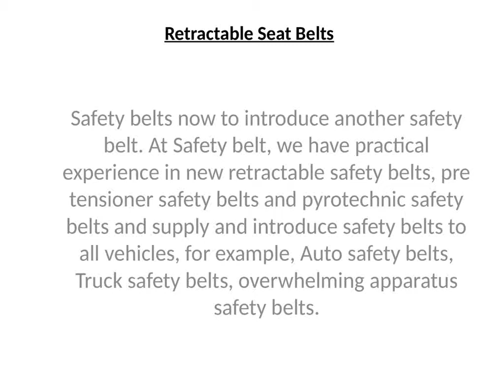motorhome seat belt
4 U are safety belt repairs and fitting experts situated in Auckland Penrose. Seatbelts 4 U have more than 28 years encounter, situated in Penrose Auckland, have practical experience in the accompanying sorts of safety belt establishments. In the event that you have safety belt issue, we will help you.
GET Wellbeing Auto Safety belts IN AUCKLAND, NZ
WE OFFER FREE Safety belt CHECKS:
Infant Grapple MOUNTING
ALL VEHICLES AND Mentors
Safety belts Provided AND FITTED
BEST ONLINE Safety belts IN AUCKLAND NZ
The Land Conveyance Run Security belts and Protection belts Moorings requires that all initially registered in New Zealand on or after first October must be tailored with at any rate the similar number of welfare belts as there are sleepy camps. All side challenging seats must be fitted with lap comprise belts and all onward or rise.
Motor home seat belt, Seat belt 4u varies widely state to state. You can sit anywhere in your rig, however, that does not mean that all areas the harmless to ride. Most importantly, the general agreement is to definitely band in anywhere, as that is a safer other than not existence poor in at all.
A RV made on or after 1 October 2003, and an engine vehicle changed over into a RV on or after 1 October 2003 needs to consent to new directions in regards to safety belts. We can fit safety belts and mounting bars and so forth and can sort out the essential accreditation for you.